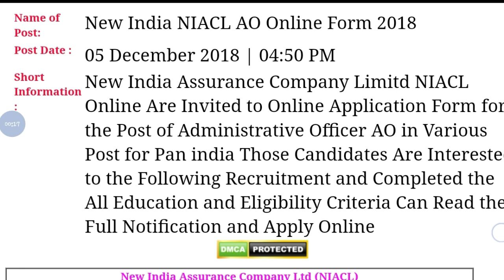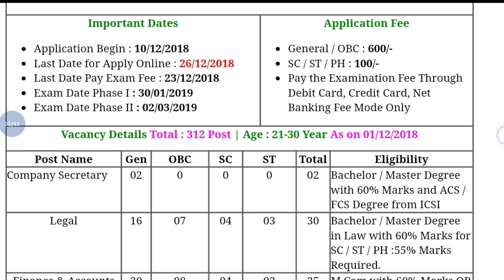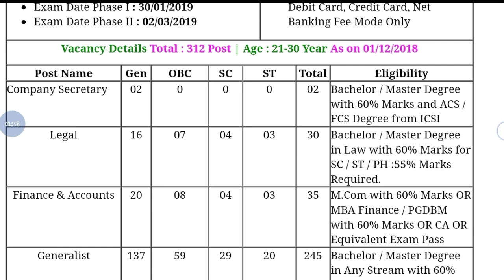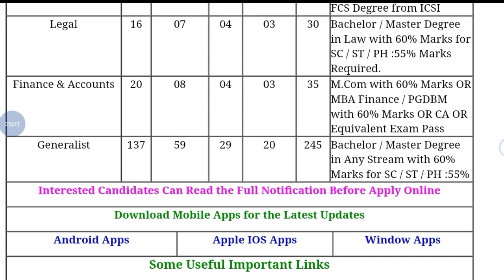NIACL New Recruitment notification || Online application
Hey guys!

This video all about NIACL New Recruitment notification || Online application || Government Job 2018 |Private company Job 2018| Latest job information| Sarkari Nakri 2018 Check my all latest videos subscribe my channel for watch more video and support this channel.